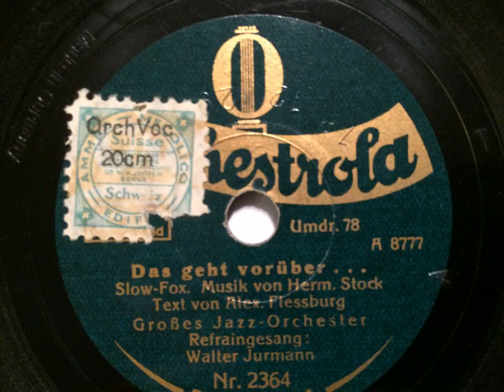Orchestrola-Jazz-Orchester, Walter Jurmann, Das geht vorüber, Fox, Berlin, 1929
Großes (Orchestrola) Jazz-Orchester, Refraingesang: Walter Jurmann: Das geht vorüber, Slow-Fox von Hermann Stock und Alexander Flessburg. Aufgenommen 1929 in Berlin, auf Orchestrola (20cm-Platte) veröffentlicht. Eine Schellackplatte aus dem Schallarchiv des Radiomuseum Hardthausen.